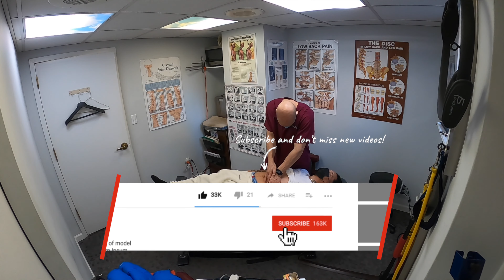SEVERE HIATAL HERNIA & ACID REFLUX (GERD) for 10 Yrs - NON Surgical Hiatal Hernia Treatment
Welcome to the official YouTube channel of Synergy Wellness Chiropractic & Physical Therapy. We are a multi discipline chiropractic and physical therapy practice located in the East Greenwich Village in Manhattan, New York City,
Schedule your new patient visit with us and start feeling better faster by calling

If you've gotten any help from any of these videos we want to hear about your experience
 ***REVIEW US ON GOOGLE HERE:***

Follow Synergy Wellness Chiropractic and Physical Therapy on Facebook, Instagram and Twitter

Dr. David Kulla, DC, CN, CEAS ll  is a well known Chiropractor and CEO of Synergy Wellness Chiropractic and physical therapyworking for organizations like the united nations, broadway actors, dancers, collegiate and professional athletes with experience spanning over 2 decades in the New York Metropolitan area as a celebrity chiropractor. If you are looking for an experienced, skilled, knowledgable chiropractor nearby in nyc , we are just a subway or cab ride away.

Dr. David Kulla and the Synergy Wellness team in lower manhattan near gramercy park offers Certified Flexion Distraction Technique by our Chiropractor. Dr. Kulla is also certified in Neurological testing or electrodiagnostic testing (EMG and NCV Testing), and a CCEP Certified Chiropractic Extremities Practitioner adjusting non spinal joints like shoulders, elbows, wrists, hands and fingers. Dr. Kulla also adjusts hips, knees and ankles and feet.
At Synergy Wellness Chiropractic & Physical Therapy New York City office we pride ourselves in patient focused care. We offer other services like custom orthotics, cold laser therapy and our channel features real patients , real experiences and any NYC actors, athletes and celebrities have given us permission to be featured in our videos.
 for our videos.
You will hear LOUD CRACKS or Chiropractic Adjustments with loud CRACKING, The LOUD ASMR CRACKS you hear after a CHIROPRACTIC ADJUSTMENT is merely a byproduct of the joint cavitating, gas bouncing off synovial fluid making that extremely loud chiropractic crack or cracking noise that many people find soothing to watch (aka ASMR). We hope you enjoy our chiropractic and physical therapy youtube channel and spread the word! Thanks for TUBIN in!